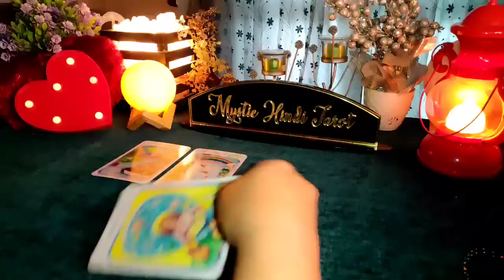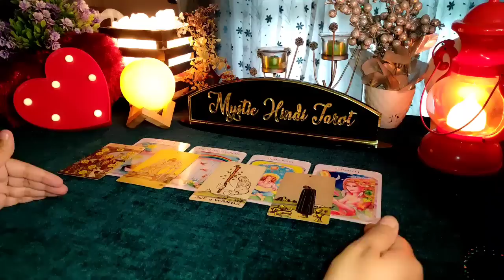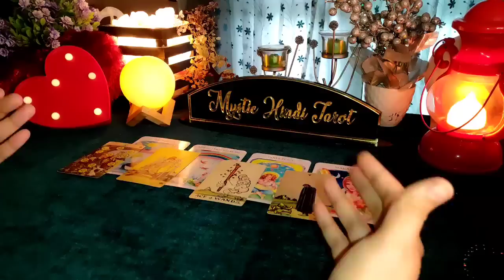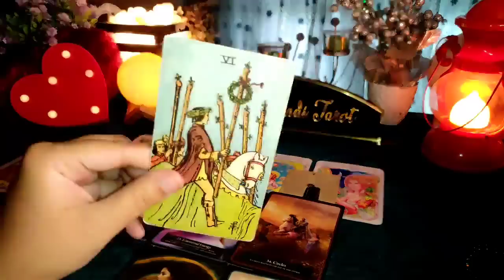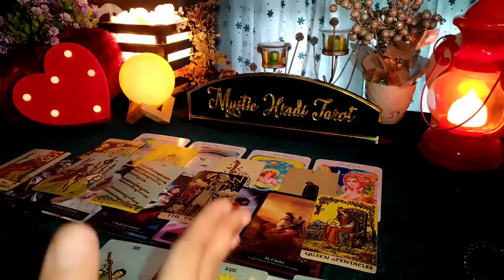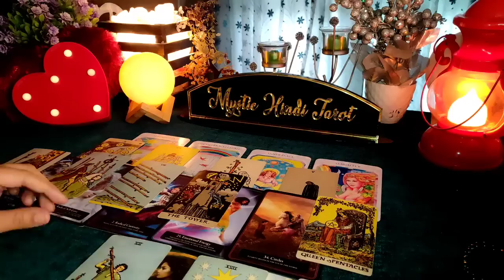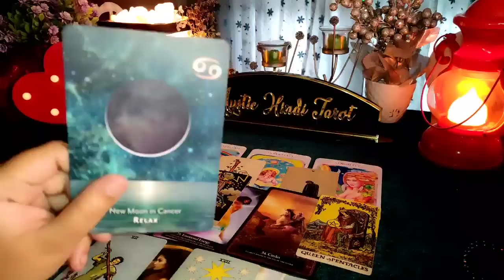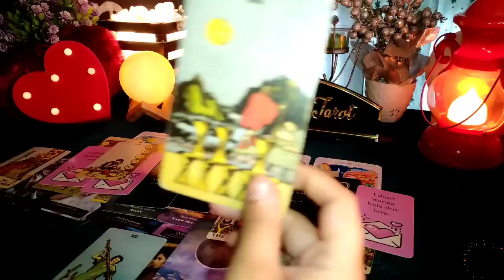😍 EX OR NEXT- UNKI CURRENT FEELINGS- HIS/HER CURRENT FEELINGS- HINDI TAROT READING TIMELESS TODAY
😍 EX OR NEXT- UNKI CURRENT FEELINGS- HIS/HER CURRENT FEELINGS- HINDI TAROT READING TIMELESS TODAY NEW LATEST

BRACELETS & PERSONAL READINGS: ❌CLOSED❌